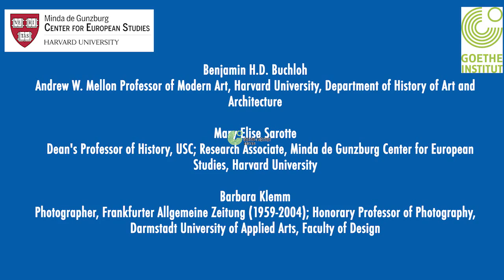West Meets East : A Conversation with Photographer Barbara Klemm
Join CES for the opening of the gallery exhibit "West meets East" featuring the photography of iconic German photographer Barbara Klemm. CES will host a conversation with Barbara Klemm prior to the opening reception.

Barbara Klemm is one of Germany’s most distinguished press photographers. Her iconic photographs have shaped the cultural memory of several generations of German citizens and captured over 40 years of Germany’s history, including the period when the country was divided. Join CES on October 8th at the Center’s Jacek E. Giedrojć Gallery for the opening of the exhibit of Klemm’s photographs. Ms. Klemm will be present to share her insights into the events reflected in her images. She will be joined in conversation with renown contemporary art expert, Professor Benjamin Buchloh, Harvard University, and noted historian, Professor Mary Elise Sarotte, USC Dornsife.

For more information on the exhibit and photographer Barbara Klemm, please